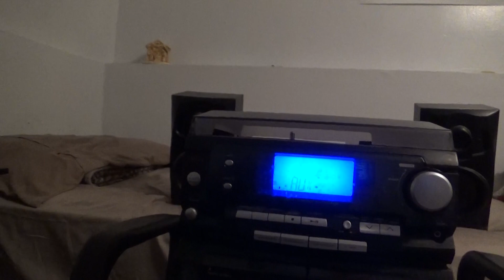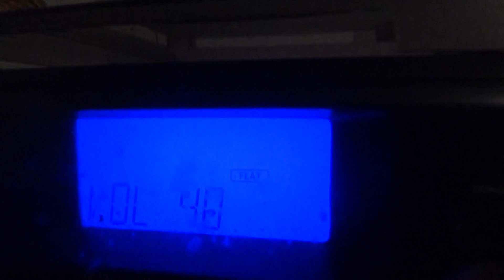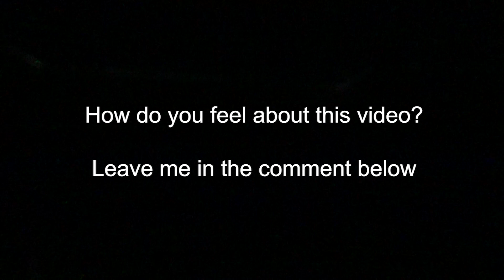Sound Pressure: Memorex Grounded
Sound Pressure Video Will be Publish This November

I'll continue to make more videos beginning next month.